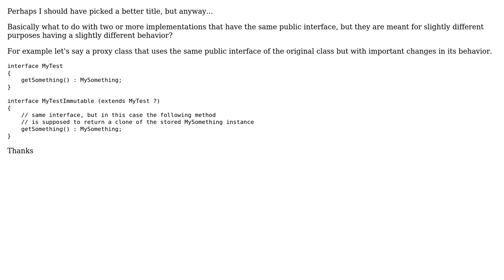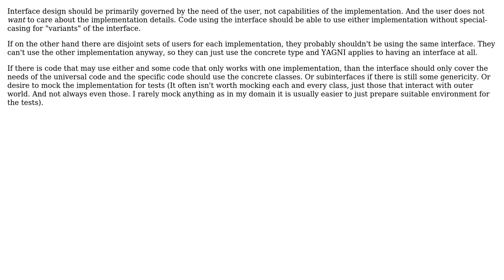Software Engineering: How specific should be an interface about its implementation details?